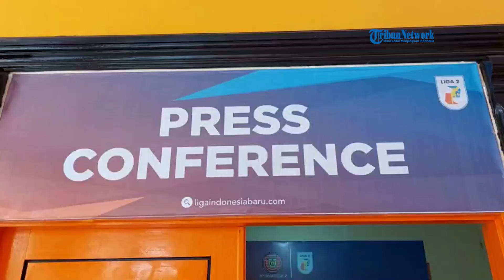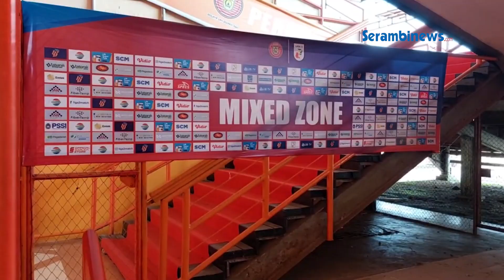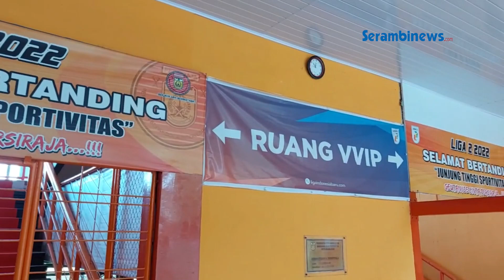Presiden Persiraja Terkejut Dekgam Somasi Manajemen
Laporan Syamsul Azman | Banda Aceh

SERAMBINEWS.COM, BANDA ACEH - Presiden Persiraja Zulfikar SBY atau akrab dipanggil Zul SBY menyebut terkejut dengan somasi yang dilayangkan oleh pihak Nazaruddin Dekgam.

Hal ini disampaikan pada Serambinews.com, Senin (23/1/2023) di Kantor Harian Serambi Indonesia.

Zul SBY mengatakan ide untuk mengubah nama dan logo Persiraja berawal dari keinginan membesarkan klub berjuluk Lantak Laju.

Menurutnya Persiraja bukan hanya milik Pemko, namun milik rakyat Aceh secara keseluruhan.

Pihak manajemen ingin menggugah perhatian pemerintah, baik pemerintah Aceh maupun pemerintah Kota Banda Aceh untuk memberikan perhatian kepada Persiraja.

Ia juga meminta, untuk diberikan saran maupun nasehat, agar ke depannya menjadi lebih baik lagi.

Mengenai somasi dari Dekgam, yakni mantan Presiden Persiraja sebelum dirinya, Zul SBY mengatakan terkejut atas somasi yang dilakukan, menurutnya ada miskomunikasi sehingga somasi tersebut terjadi.

Zul SBY mengharapkan kebijaksanaan Dekgam untuk menyelesaikan persoalan Persiraja, berupa ajakan musyawarah dan kerjasama yang baik.(*)

Narator: @Syita
Video Editor: @AlexdyDaddy